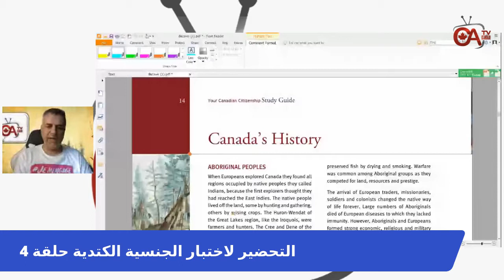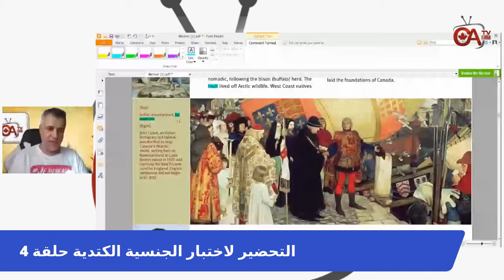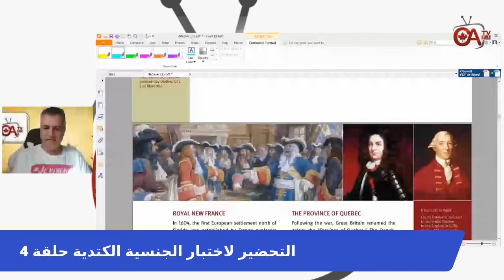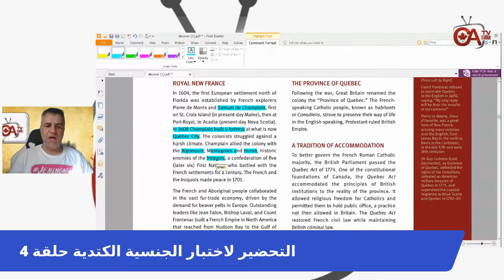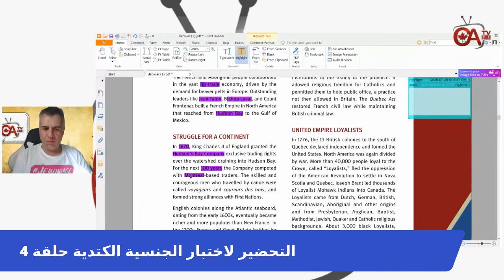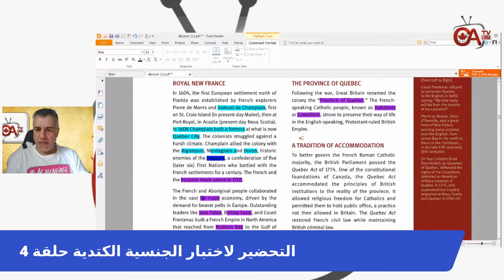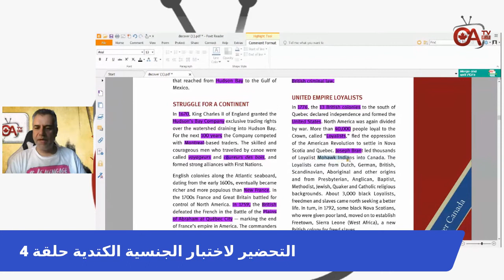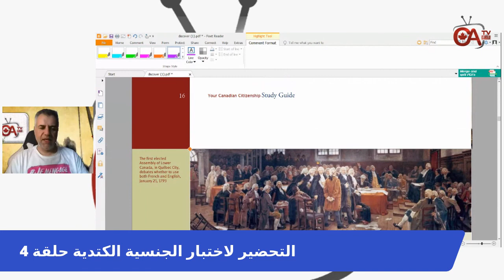التحضير لاختبار الجنسية الكتدية حلقة 4